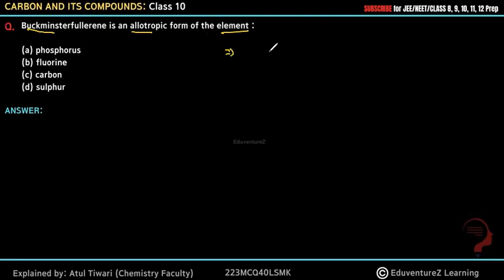Buckminsterfullerene is an allotropic form of the element :(a) phosphorus (b) fluorine (c) carbon (d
Combustion
Oxidation
Addition Reaction
Substitution Reaction

b) Catenation
c) Polymerisation
d) Isomerism
Carbon Compounds
Organic Compounds
Hydrocarbons
Alkane, Alkeen & Alkine
Cycloalkane
Isomers
Electron dot structure
IUPSC Numbering